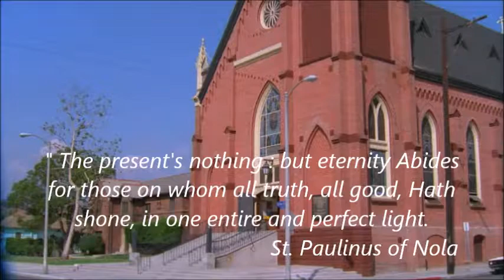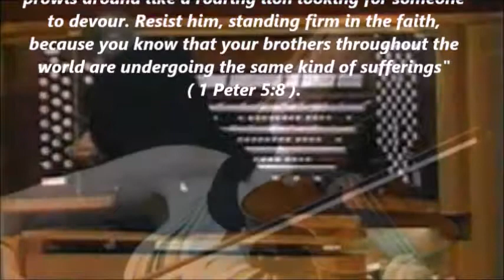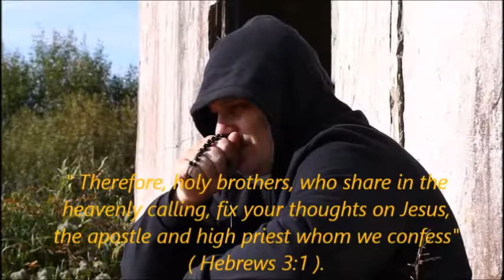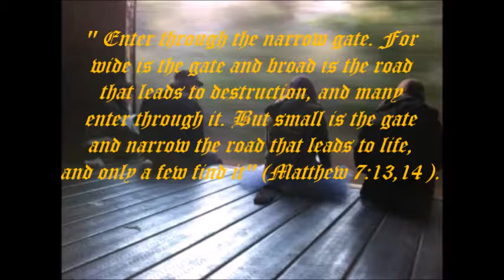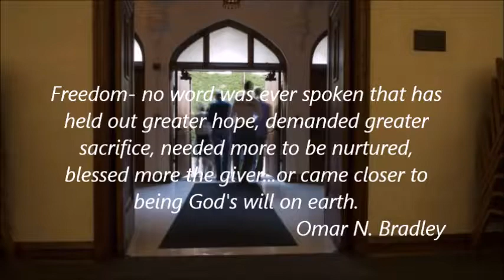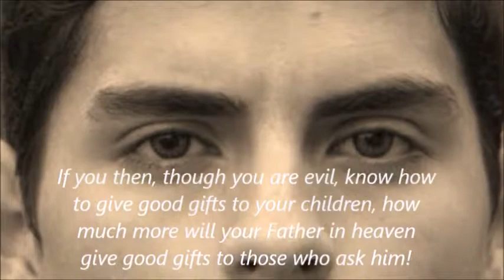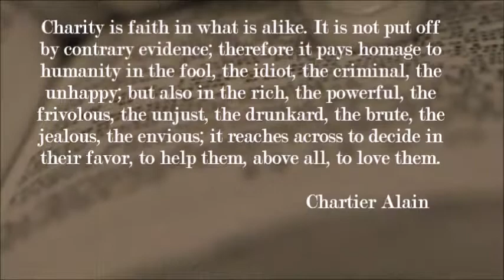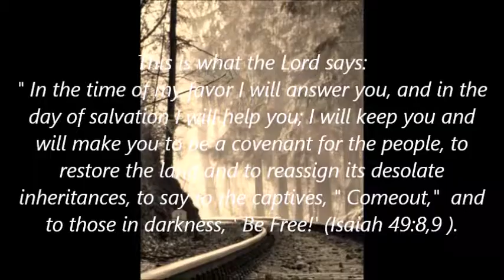Lectio Liturgia, #4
Watch 100 Christian videos by this Ministry only on YouTube!